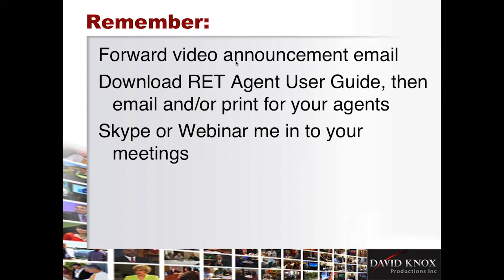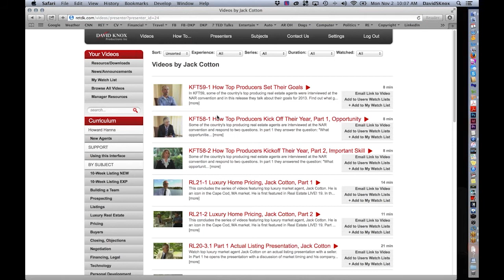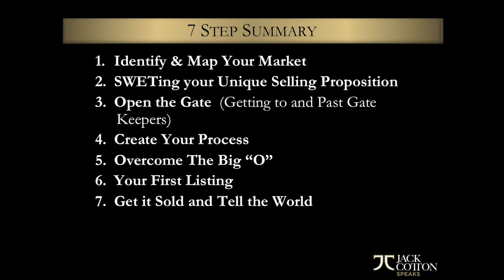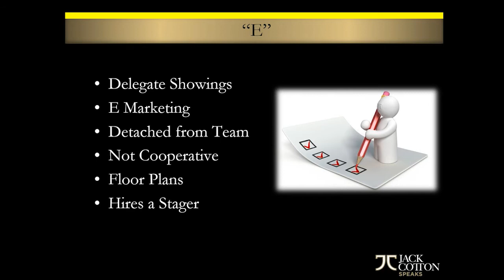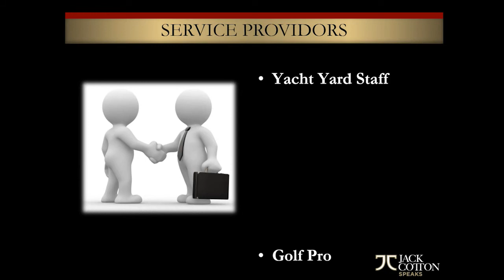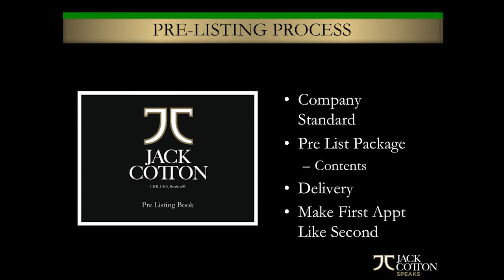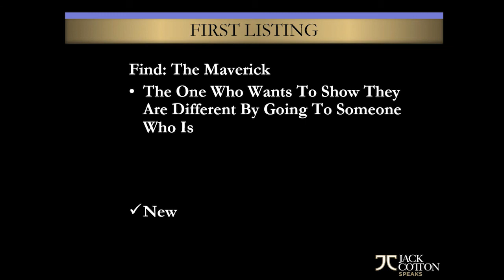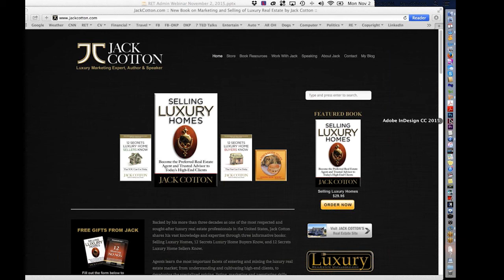RET Administrator First Monday Webinar for November 2015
David's guest is Jack Cotton, author of "Selling Luxury Homes" on this month's Administrator webinar. Jack will help you coach your agents who want to work the higher end of your real estate market.